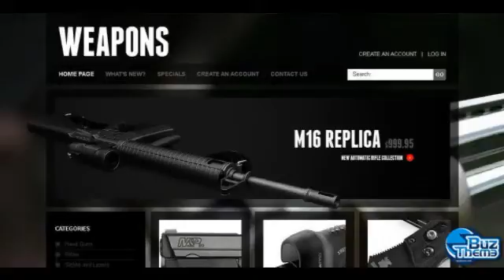Download Gun Shop OsCommerce Template by Cowboy TM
OsCommerce Engine:
 v2.2 RC2a

OsCommerce Compatibility:
 2.2RC2

Features:
 Admin Panel

Width:
 2119px